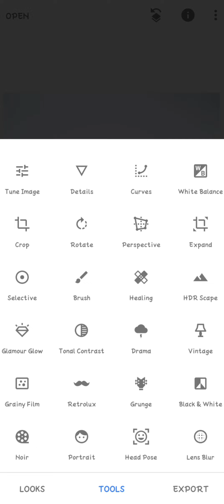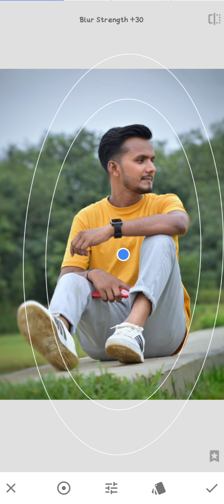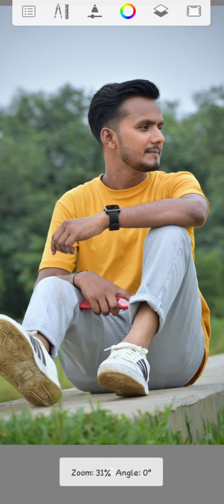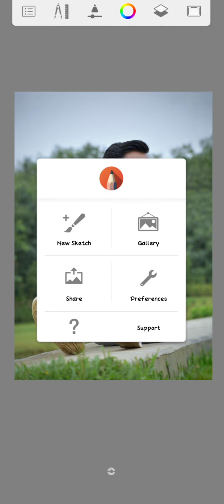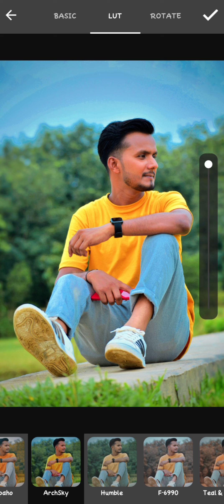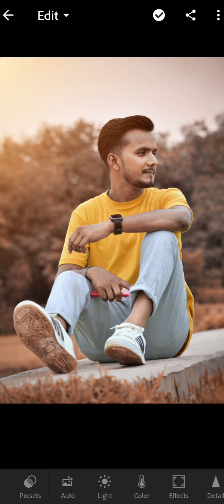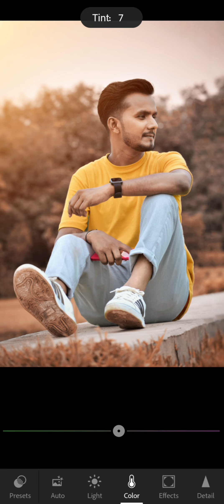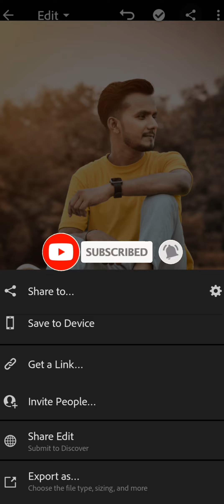yellow tone best colour photo editing Lightroom and PicsArt SketchBook 🔥🤔🥵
my editing device:- Realme X7 max